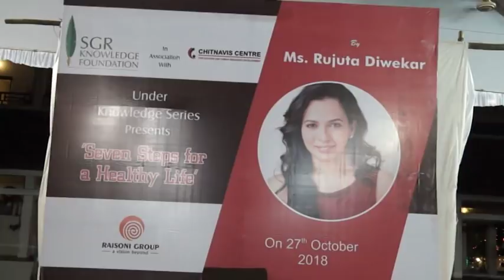Rujuta Diwekar @ SGR Knowledge Foundation 2018 PART-1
Rujuta Diwekar @ SGR Knowledge Foundation 2018